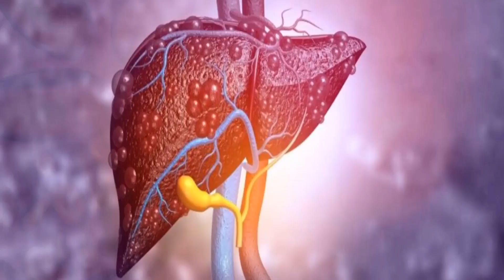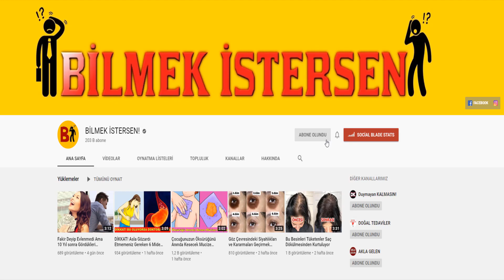Vücudunuz Sizi Önceden Uyarıyor – İşte Sağlıksız Bir Karaciğere Sahip Olduğunuzun 5 Belirtisi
►BİLMEK İSTERSEN! Kanalına hoş geldiniz. Bu kanalda sizleri ilginç bilgiler bekliyor.

►Hazırlayan ve Seslendiren = Onur Topaloğlu Size önerdiğim diğer videolar ;

►Yeni Başlayanlar İçin 7 Basit Sihirbazlık Numarası

►Kamera Kaydı Olmasa İnanmayacağınız 10 Görüntü

►Tarihe Geçecek Buluşlar Yapan 7 Çocuk

►Rekorlar Kitabına Giren 10 İnanılmaz Rekor

►Dünyanın En İlginç 5 Havuzu

►Hayatınızı Kurtarabilecek 8 Bilgi